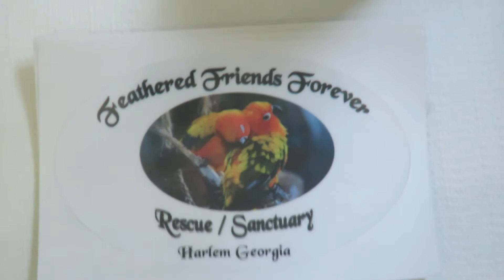Freedom the Parrot Comments, License Plate, Macaw Coasters & Mini Totebags! Feathered Friends Foreve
Freedom the Parrot Comments, License Plate, Macaw Coasters & Mini Totebags! Feathered Friends Forever